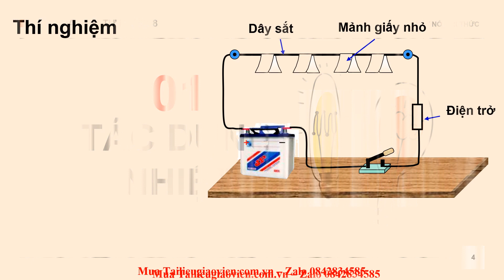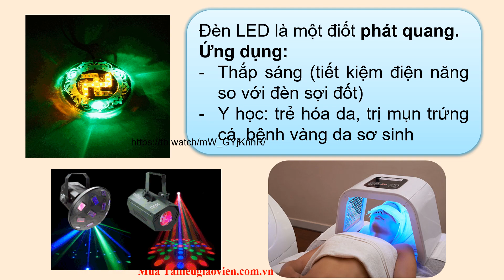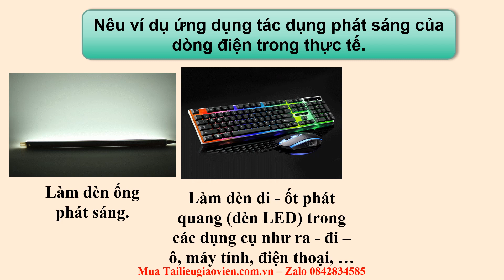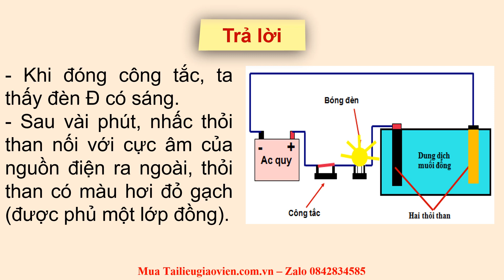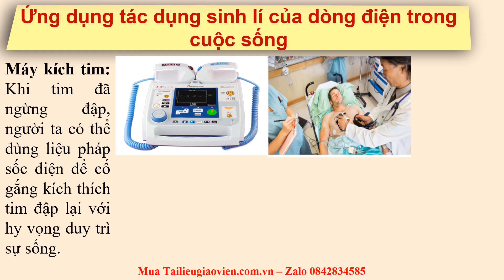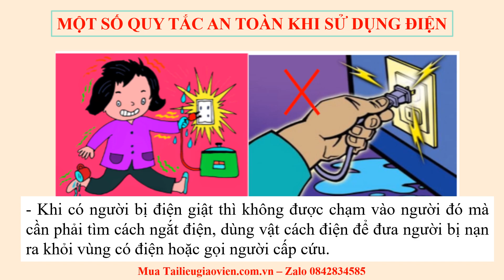Giáo án powerpoint Tác dụng của dòng điện | Powerpoint Kết nối tri thức Vật lí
Phía trên là giáo án Powerpoint hay còn gọi là giáo án điện tử, giáo án trình chiếu bài 22: Tác dụng của dòng điện | Sách Vật lí 8 Kết nối tri thức. Giáo án được làm với phong cách: hiện đại, đẹp mắt để tạo sự hứng thú cho học sinh.
Ngoài ra, chúng tôi có đầy đủ giáo án powerpoint các bài khác trong chương trình sách giáo khoa Vật lí 8 Kết nối tri thức. Tin chắc rằng: Khi sở hữu bộ giáo án này, việc giảng dạy của thầy cô sẽ trở nên nhẹ nhàng và đạt hiệu quả tốt.